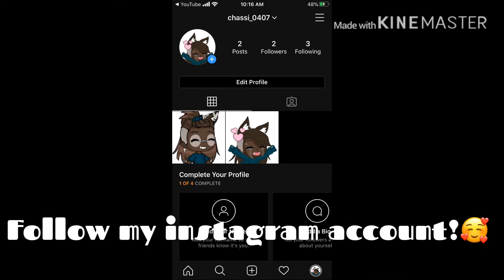Please follow my instagram account! 🥺